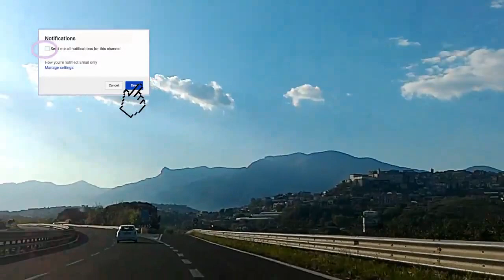Passeio Praia No Inverno